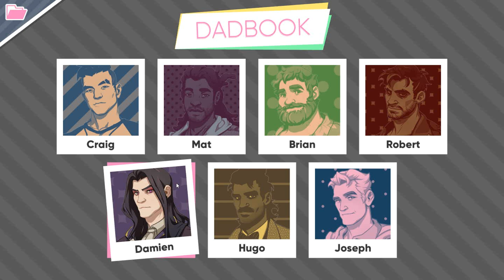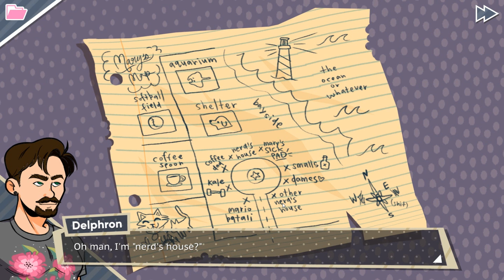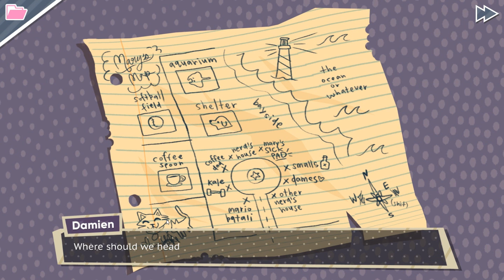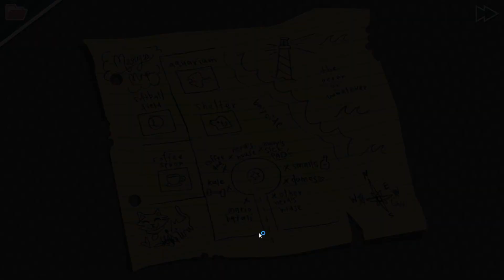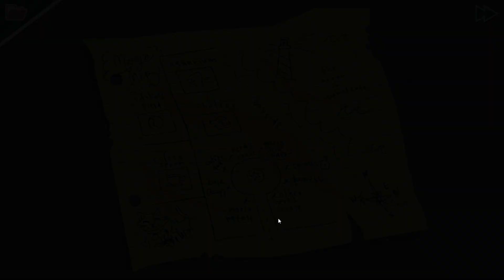Damien's True Form - Dream Daddy #24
•🌸 Dream Daddy: A Dad Dating Simulator is a game where you play as a Dad and your goal is to meet and romance other hot Dads. You and your daughter have just moved into the sleepy seaside town of Maple Bay only to discover that everyone in your neighborhood is a single, dateable Dad! Will you go out with Teacher Dad? Goth Dad? Bad Dad? Or any of the other cool Dads in this game? With minigames, sidequests, and a variety of paths and endings, Dream Daddy: A Dad Dating Simulator is this year's most anticipated Dad-based game.

🌿 Snapchat • Delphron

•🌿🌸🌿• Delphron •🌿🌸🌿•
Delly is an Irish guy with a love for plants, birds and filling his life with adventures in other worlds! Through sharing his experiences and adventures of video games, he hopes to create a bubble of positivity for those that watch him!